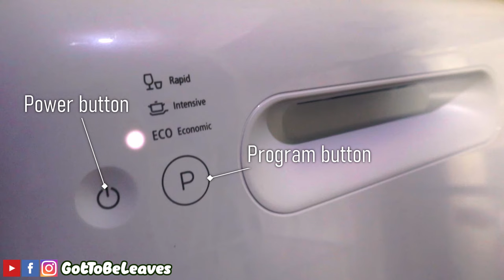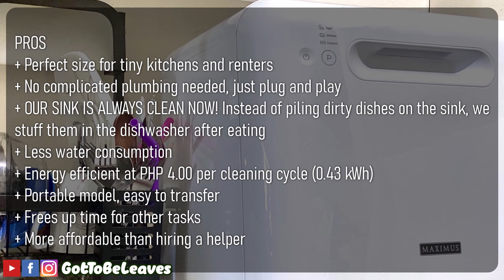Mini Dishwasher Review by Maximus | Complete Portable Countertop Tabletop | Small Tiny Kitchen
-We usually do mukbang/eating ASMR videos of plantbased food, but this video will be a review of Maximus Mini Portable Dishwasher, model number MAX-004M. The smallest complete dishwasher on the planet, so far. THIS SAVES MORE WATER AND SAVES YOUR SANITY TOO 😍

VEGANISM is a way of living which seeks to exclude, as far as is possible and practicable, all forms of exploitation of, and cruelty to, animals for food, clothing or any other purpose.

No meat, No eggs, No Dairy, No Honey, or anything that comes from an animal 😊

This is a 2016 study with 130,000+ human subjects assessed over 26 years.
“High animal protein intake was positively associated with cardiovascular mortality and high plant protein intake was inversely associated with all-cause and cardiovascular mortality, especially among individuals with at least 1 lifestyle risk factor. Substitution of plant protein for animal protein, especially that from processed red meat, was associated with lower mortality, suggesting the importance of protein source.”

Eating a vegan diet could be the “single biggest way” to reduce your environmental impact on earth!!!